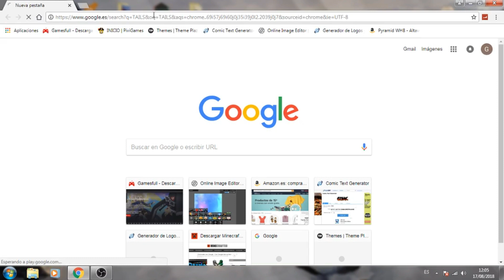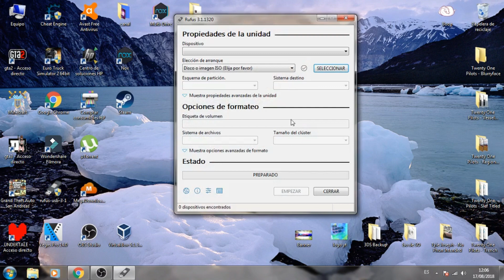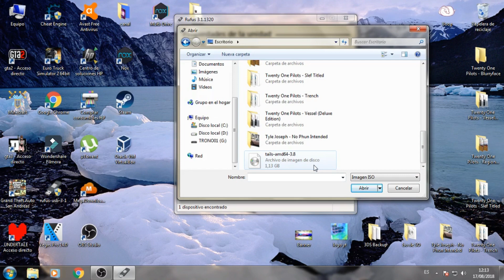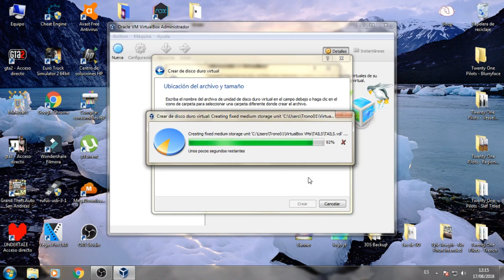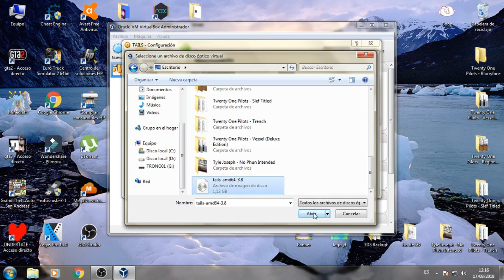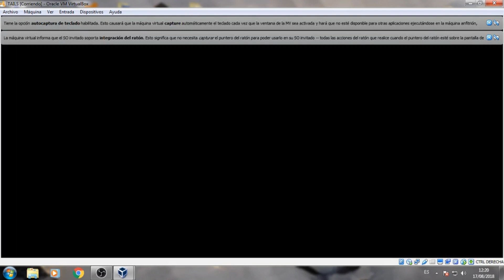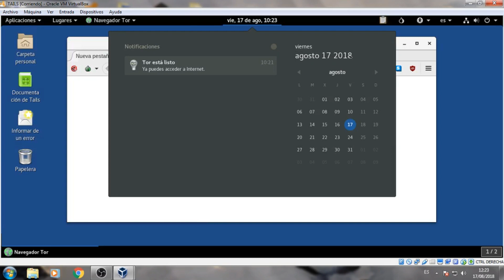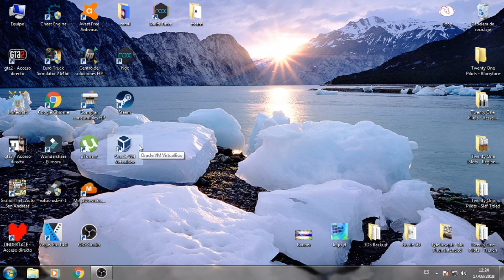Como instalar TAILS en virtualbox y PC ( Navegador TOR )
En este nuevo vídeo les muestro a como instalar el Sistema operativo TAILS en virtualbox y en su PC. Este sistema incluye navegador TOR el cual permite una navegacion mas Segura Siempre que no se maximize la pestaña.

Chaoo!!!